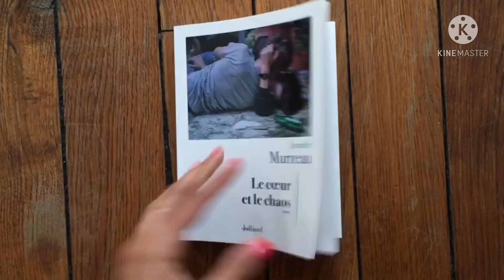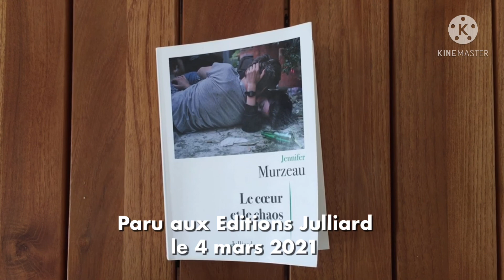Chronique littérature "LE LIREZ-VOUS ?" - Le coeur et le chaos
Aujourd'hui, je vous présente ma nouvelle chronique littérature avec mon avis, suivi de la lecture d'un moment choisi ! :-)

Il s'agit du roman  "Le coeur et le chaos " de Jennifer Murzeau.

Résumé éditeur :

Sur fond d'effondrement écologique, trois personnages en quête de sens confrontent leurs solitudes pour mieux se trouver eux-mêmes. Un roman d'amour choral sur l'aliénation du monde contemporain et l'espérance d'un avenir en commun.

À trente ans, Aurélien a déjà connu trop de désillusions et rêve d'un ailleurs. Alice, quarante ans, oscille entre conformisme social et addiction sexuelle. Iris, quatre-vingt-dix ans, souffre d'une maladie qui la dépossède d'elle-même. Dans un Paris crépusculaire, en proie aux effets du changement climatique, ces trois êtres solitaires vont se rencontrer, chacun permettant aux autres de rejoindre leur horizon.
Entre rage et amour, solitude et communion, Jennifer Murzeau ausculte l'état de la société contemporaine et du cœur humain pour mieux ranimer l'irréductible aspiration au bonheur de ses personnages, criants de vérité.